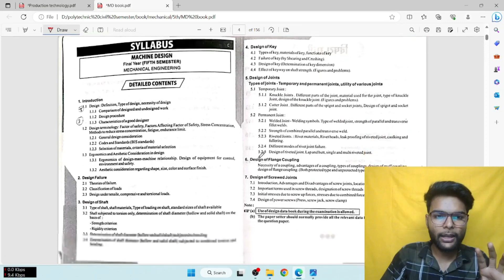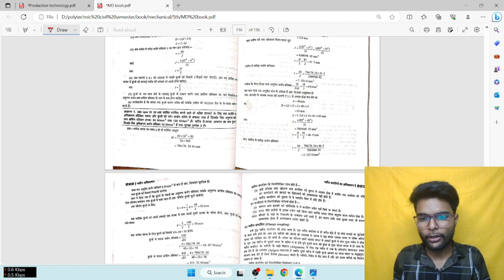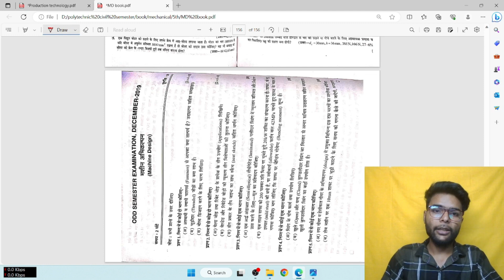machine design mechanical 5th semester book | MECHANICAL hindi book pdf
Pdf Download करने के लिए यहा क्लिक करे ।
            Pdf का password जानने के लिए वीडियो को पूरा देखे

हमारे whatsapp group में जुड़ने के लिए Click करे...

हमारे चैनल से आप लोग पॉलीटेक्निक के हर ब्रांच के book की PDF बिल्कुल फ्री में डाउनलोड कर सकते है

Book की PDF download करने के लिए हमारे चैनल के playlist को check करे:-

book list for civil Engineering students those book we are uploaded
civil book pdf in hindi,

mechanical engineering book pdf
mechanical engineering 5th sem subjects 2021mechanical engineering 5th sem subjectstheory of Machines Booktheory of machines book kaise download kare#1theory of machines book kaise download karen#1theory of machines book pdf#9theory of machines book pdf download#1mechanical engineering 5th semester syllabus

automobile engineering books kaise download karenge#18automobile engineering books kaise download karen#33automobile engineering books pdf#96automobile engineering bookautomobile engineering

mechanical engineering 5th sem subjects 2021mechanical engineering 5th sem subjectstheory of Machines Booktheory of machines book kaise download karetheory of machines book kaise download karentheory of machines book pdftheory of machines book pdf downloadmechanical engineering 5th semester syllabus
machine design book download kaise karen,machine design book download kaise kare,machine design book pdf download,machine design book in hindi,Machine Design book,machine design mechanical
engineering diploma important questions,machine design mechanical engineering diploma,machine design mechanical engineering

mechanical engineering,mechanical 5th semester syllabus,mechanical 5th semester book,mechanical 5th semester classes,Theory of Machines,Machine Design,
polytechnic civil semester
Theory of Machines mechanical 5th semester book | MECHANICAL hindi book pdf.